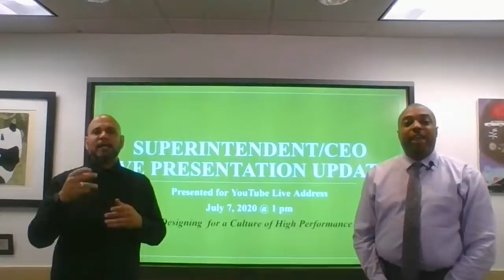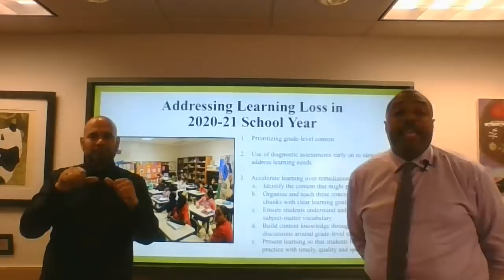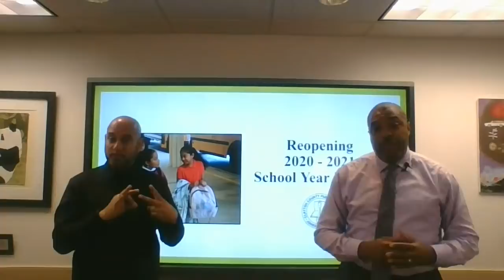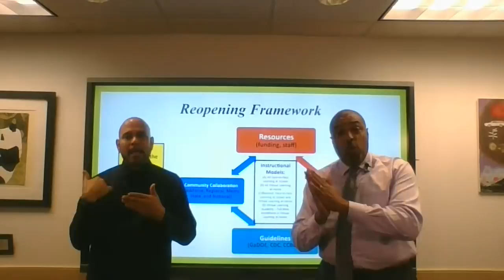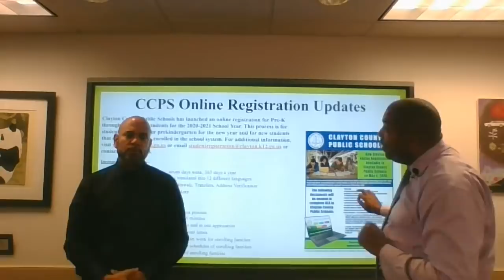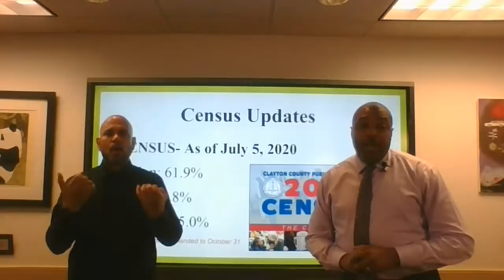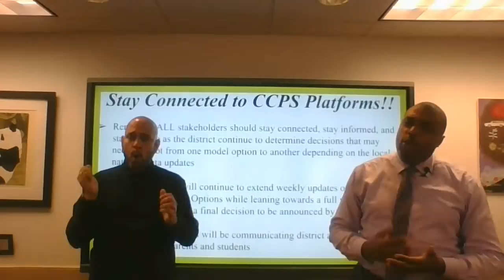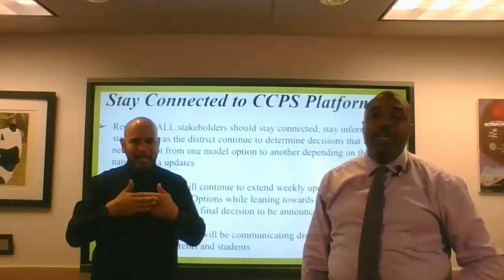Superintendent/CEO Live Presentation Updates- July 7, 2020